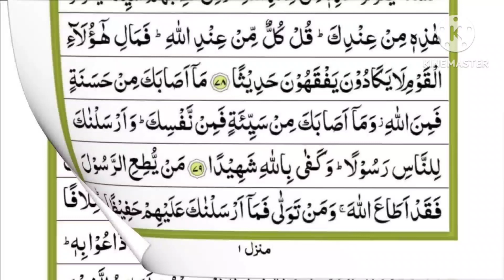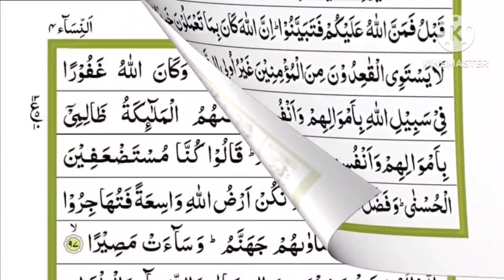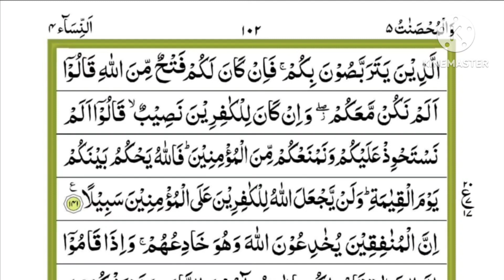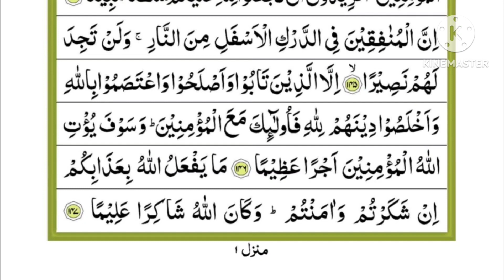Para No 5 Full || Learn Quraan At Home